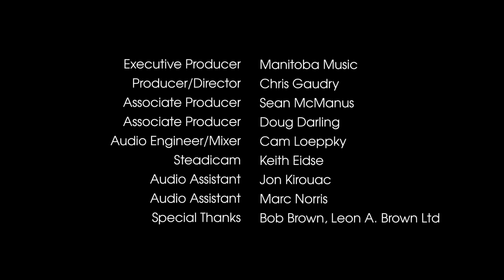Chic Gamine "All Night"